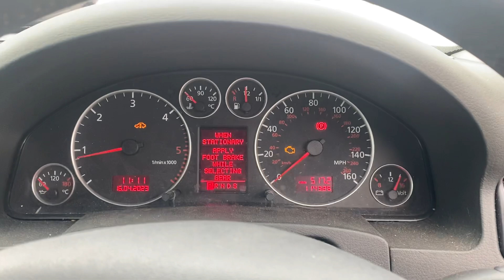Разборка Audi - A6 (C5) Allroad 2000-2005, 2.5 (VIN: WAUZZZ4B05N027297) VU55MUE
Разобран Audi - A6 (C5) Allroad 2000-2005
Основные характеристики:
Год выпуска: 2005
Двигатель: BAU048116
Объём двигателя: 2.5
Тип двигателя: Дизель
Коробка передач: КПП автомат (АКПП)
Кузов: Универсал
Смотри каталог запчастей Audi - A6 (C5) Allroad 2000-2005 на :
⏰ Режим работы колл-центра:
08:00 – 20:00 – ежедневно

Для наших покупателей:
- бесплатная доставка;